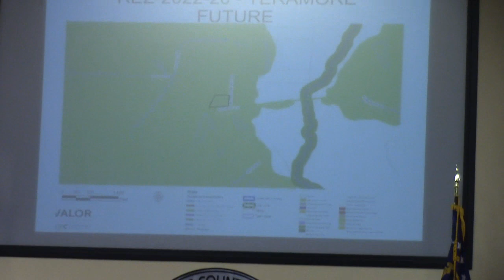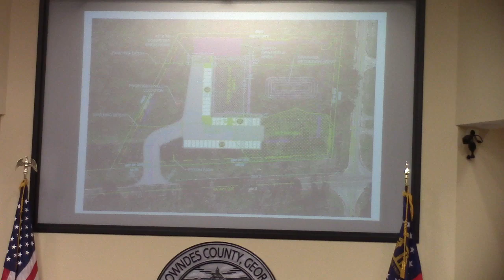6e. REZ-2022-20 Teramore Development, Hwy 122 & Skipper Bridge E-A to C-C, @ LCC Regular- 2022-12-13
Regular Session - Lowndes County Board of Commissioners (LCC)  Lowndes County, Georgia. 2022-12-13

6e. REZ-2022-20 Teramore Development, LLC, ~3 acres at Hwy 122 & Skipper Bridge (Part of 0067 051), E-A to C-C, Well and Septic

Tabled because of advertising issues.